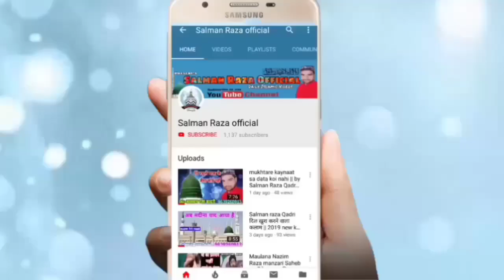Sayyed muqeem ur Rehman Part-1 Jalsa Faizganj 5 March 2020 Azmate Quran Conference Full HD Sound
Hi,

Sayyed Muqeem ur Rehman Part -1 Jalsa Faizganj 5 March 2020 Azmate Quran conference
Full HD Sound

 Syed Mufti muqeem ur Rehman

 Syed muqeem ur Rehman

Sayyed  muqeem ur Rehman

Sayyad muqeem ur Rehman
 Syed muqeem ur Rehman taqreer
 Syed muqeem ur Rehman Bayan
 Jalsa faizganj 5 March

 Faiz Ganj Jalsa 5 March

Jalsa faizganj 5 March 2020